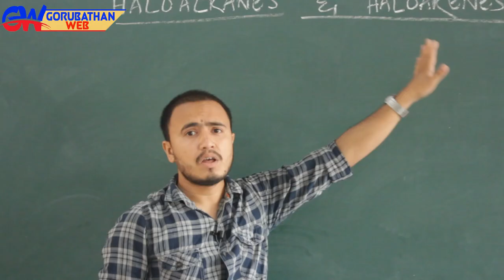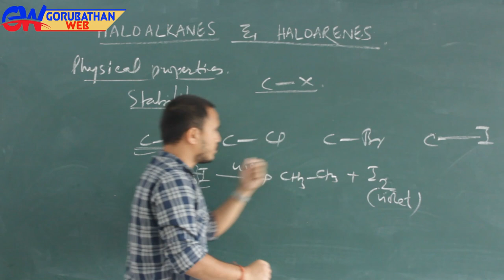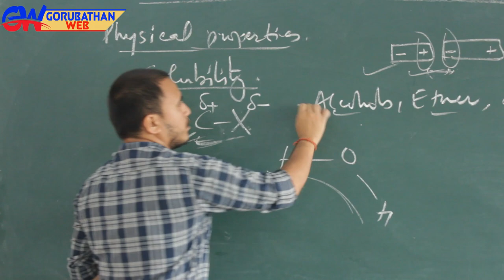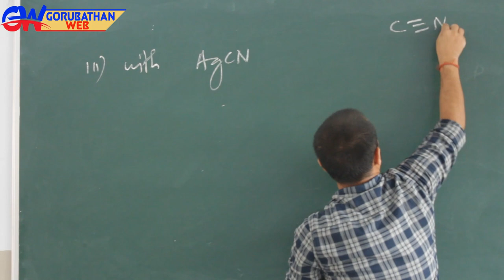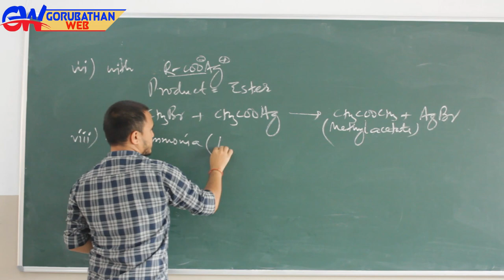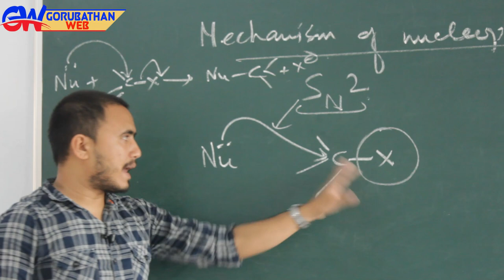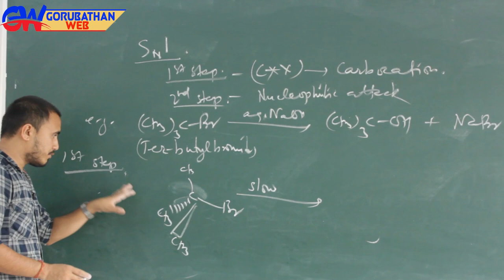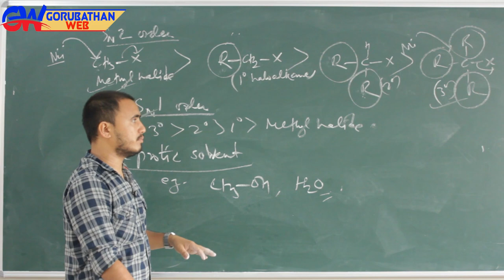Online Education for Class - XII - Science (WBCHSE) # CHEMISTRY # Day - 24.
Camera
Damber Rai & Lenin Rai
Edit
Lenin Rai Kulung
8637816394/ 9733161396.